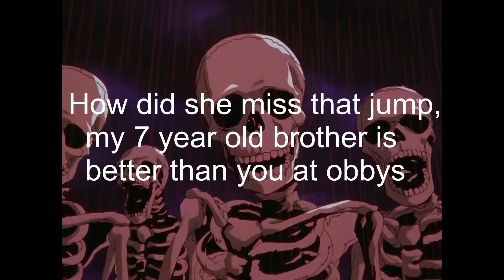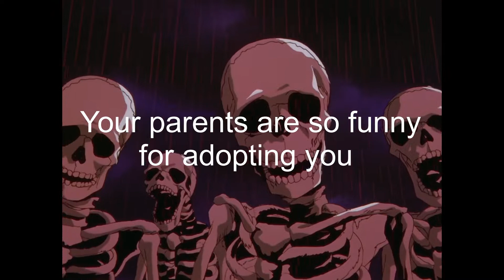Skeletons Roasting roblox cringe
1 Like for Part 2
Also thanks for 250 subs T.T 1/4 way to 1k then I make "MONEY" :)